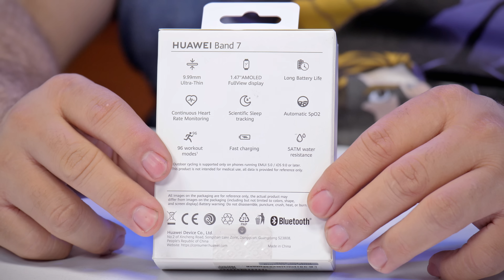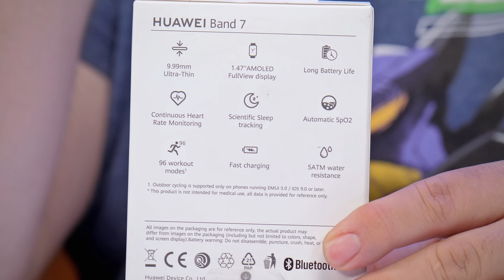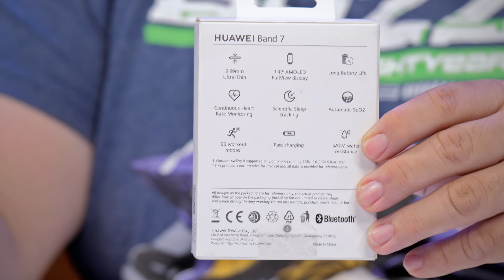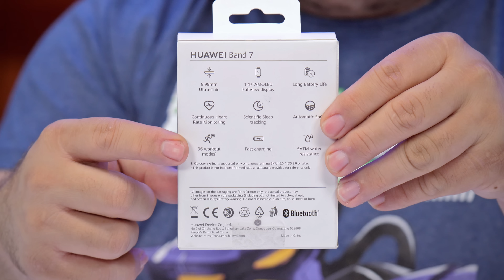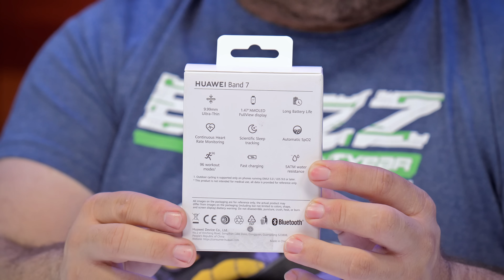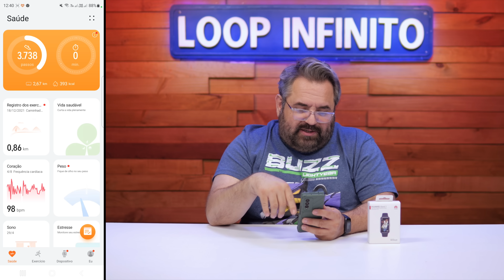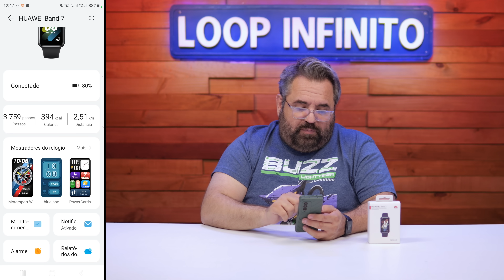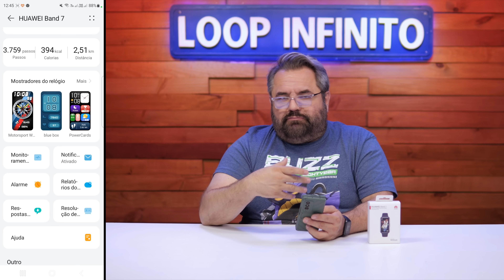HUAWEI BAND 7: HANDS ON!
Depois da nossa live especial, hoje trazemos um hands on com todas as informações de uma das melhores opções para quem procura uma pulseira inteligente!

00:00 - Huawei Band 7
00:31 - Live da Huawei no Loop Infinito
01:31 - Design
02:25 - Tela
03:24 - Bateria
05:54 - Monitoramento de batimentos cardíacos
07:24 - Monitoramento de sono
08:59 - Monitramento de oxigenação no sangue
10:39 - Modos de exercício
12:20 - Carregamento rápido
13:19 - Resistência à água
14:56 - Comparação com Watch Fit 2
16:53 - Conteúdo da caixa
18:08 - Aplicativo
24:09 - Considerações
25:35 - Preço
26:36 - Encerramento